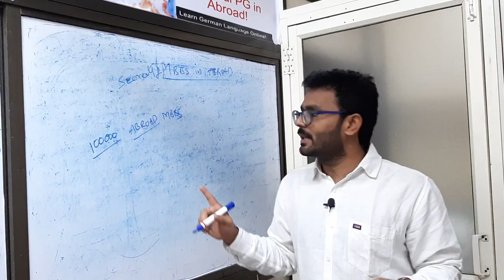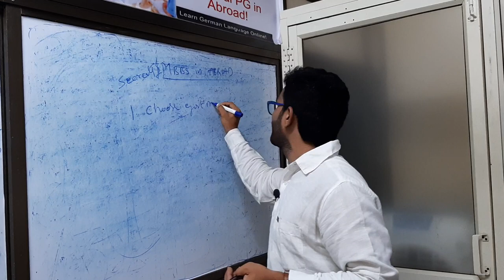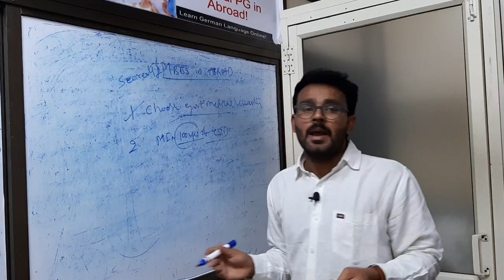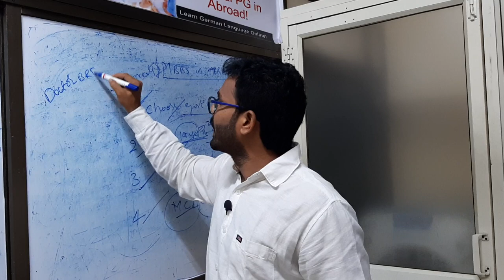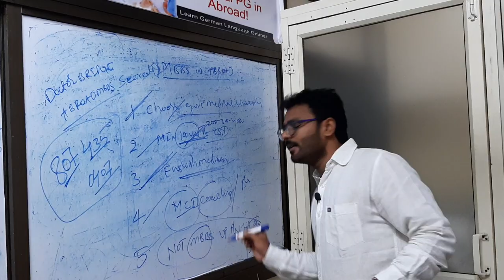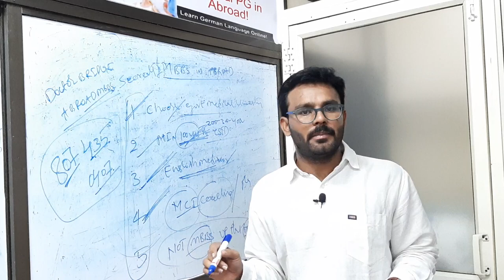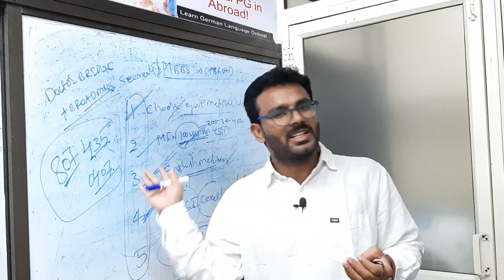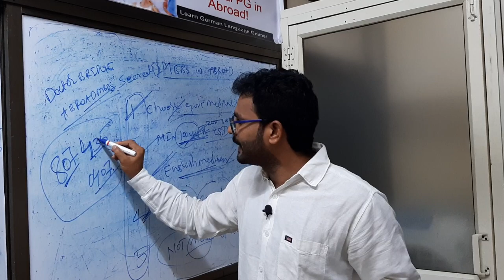SECRETS OF MBBS IN ABROAD